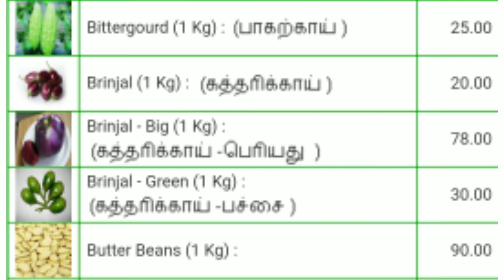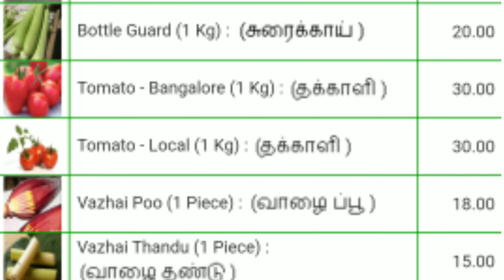Today vegetables price in Chennai 20/02/2021 | Tamil | இன்று காய்கறி விலை??? Today Vegetable